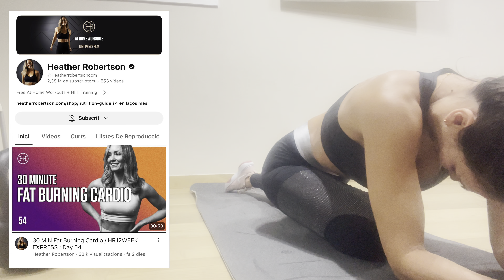✍🏼ACTUALIZACION RUTINA y MAKEUP BASICO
Mi nombre es Anabel y en el vídeo de hoy os traigo como es mi actual rutina y los productos que utilizo además de un makeup sencillo.
Espero que lo disfrutéis tanto como yo haciéndolo!

🎥 Vídeo todos los VIERNES a las 22:00 H

CODIGO 12 % AnalonaTips
En pedidos superiores a 29 EUR.

* 1 regalo sorpresa para pedidos superiores a 39 EUR
* 2 regalos sorpresa para pedidos superiores a 79 EUR
* 3 regalos sorpresa para pedidos superiores a 109 EUR🎁🎁

En este canal podrás  encontrar principalmente vídeos de lo que realmente me apasiona y disfruto, que es el SKINCARE y MAQUILLAJE.
Intentando siempre crear un contenido real,motivador y sobre todo pasar un rato entretenido, te apuntas?